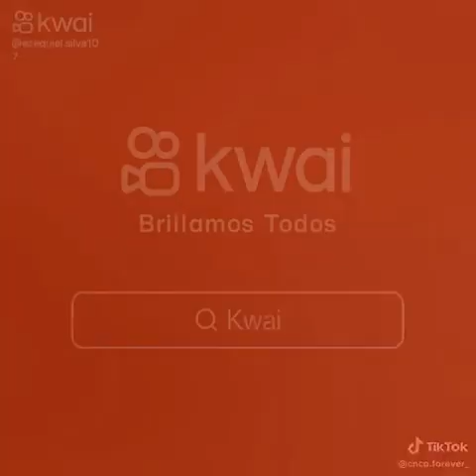4 de septiembre de 2023